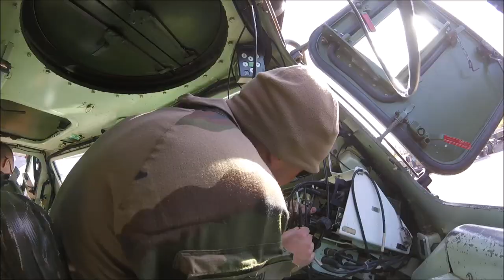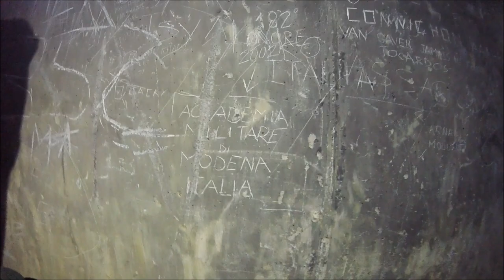Legione Straniera Francese PARTE 2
Questo video l'ho realizzato con le clip raccolte durante gli anni di servizio, spero che incentivi qualcuno a fare il grande passo.
Resteranno indelebili nel bene o nel male questi ricordi.
PS: se a qualcuno interessa posso fare un video di spiegazione di come entrare e cosa serve.
buona visione